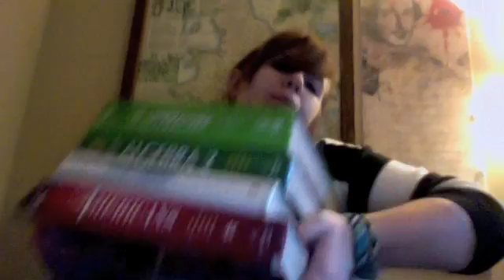Back To School - Ria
BLUH JUNIOR YEAR.